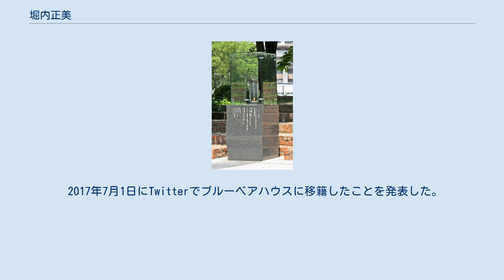堀内正美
堀内 正美（ほりうち まさみ、1950年3月22日 - ）は、日本の俳優。
本名：堀内 まさみ。
 東京都世田谷区出身。
兵庫県神戸市在住。
桐蔭学園高等学校、桐朋学園芸術短期大学卒業。
出海企画、石渕事務所、オフィスAMIを経て、ブルーベアハウス所属。
 父は映画監督の堀内甲。
叔父は日本におけるモダンバレエの創始者、堀内完。
いとこには、セントルイスバレエ団のオーナーで芸術監督の堀内元、ユニーク・バレエシアター芸術監督の堀内充・堀内かおり・陶芸作家の服部牧子がいる。
次男は俳優の堀内佑太。
 新宿アートシアターで上演されていた清水邦夫作・蜷川幸雄演出の『心情あふるる軽薄さ』に衝撃を受け、舞台演出志望となる。
 桐朋学園芸術短期大学では、千田是也・清水邦夫・蜷川幸雄に師事。
劇作・演出を学ぶが、在学中にTBSのプロデューサーにスカウトされ、1973年金曜ドラマ『わが愛』で俳優デビュー。
 1974年、『鳩子の海』でヒロインの憧れの人を演じ、全国に名を知られる。
 その後、実相寺昭雄監督と出会い、個性的な役柄を次々と演じるようになる（実相寺が亡くなるまで、たびたび作品に出演していた）。
 若い頃はナイーブな青年役に持ち味を発揮していたが、以降、乱心する公家役・エキセントリックな黒幕的役柄を中心に、特撮作品や時代劇にも多く出演。
 ちなみに、堀内に影響を与えた先輩俳優は、山崎努・芦田伸介・森繁久彌・勝新太郎・岸田森・藤岡琢也らがいる。
 1.17希望の灯り（東遊園地） 長男がアトピー体質で一向に改善せず、医者に「アトピーには潮風がある場所がいい」と言われ、東京へ来やすい関東近郊で探す選択肢もあったが、海と山に囲まれ、自然も多く残る神戸市に決め、妻も大賛成してくれた事もあり1984年から一家で移り住んだ。
 1995年の阪神・淡路大震災の後には、神戸市民の合言葉「がんばろう!!神戸」を提唱。
あわせて、市民ボランティア団体「がんばろう!!神戸」を結成、避難所・仮設住宅・復興住宅で被災者支援活動を展開する。
 2002年7月、震災だけでなく事件・事故の遺族も参加する認定特定非営利活動法人「阪神淡路大震災1・17希望の灯り」を設立。
2015年まで理事を務めた。
神戸市役所南隣りの東遊園地にある、慰霊と復興のモニュメントゾーンに建立された「1・17希望の灯り」の碑文は堀内が書いたもの。
全国各地で「震災から学んだこと」「市民活動について」「まちづくり」「生と死」「子育て」など関連する講演活動をおこなっている。
 2004年にはイベント限定で「堀内正美フィギュア」が発売された。
企画は玩具プロデューサーの安斎レオが、原型制作は似顔フィギュアの造形家・寒河江弘が手掛けた。
 また社会貢献活動では自らの阪神淡路地震の経験を生かし、関西の被災者から東日本大震災で被災した人たちへ「義援基金ではなく、救援物資とメッセージを送ることで被災地を助けよう」という趣旨で「たすきプロジェクト」を立ち上げた。
 2010年からは、俳優業と並行して調剤薬局を経営している。
 2017年7月1日にTwitterでブルーベアハウスに移籍したことを発表した。
 しあわせの村まつりやボーイスカウト神戸第65団によく遊びに来る。
 特技は料理、神戸弁。